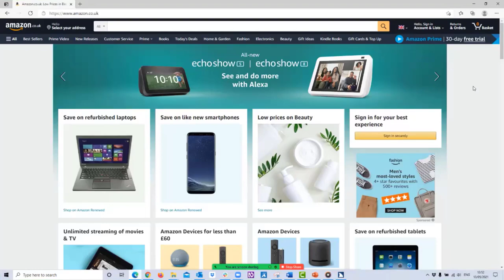Quick accessibility test: Link text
Learn how to test the clarity of links on your website. For a full text transcript of the video select "Show more" below.

People who are blind use a software called a screen reader, which reads out all content on the screen for them. When browsing web content with a screen reader, it is possible to access a list of all links on a page, without the surrounding text.

The Amazon homepage is loaded and a "Links List" dialog is displayed. All links from the Amazon page are listed in the dialog.

This means that links like "click here" or "read more" provide no useful information. The purpose of such generic links can be difficult to understand for some sighted people too.

Check that links on your website are easy to understand for all; read them without the surrounding text and check that they clearly and accurately describe the content they link to.

A page from the TetraLogical website containing several links. Each link accurately describes its destination content (for example, "European Union (EU) Directive" and "Equality Act 2010").